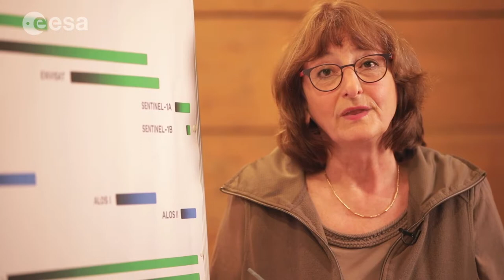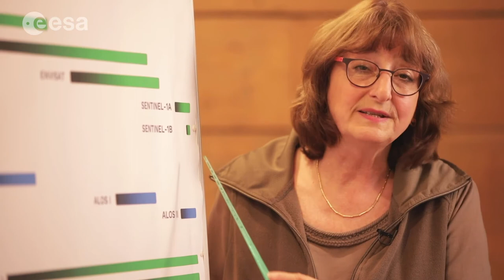ESA Echoes in Space History: Future Missions